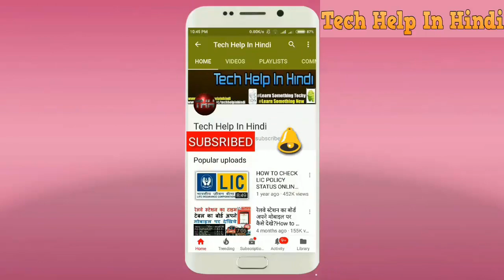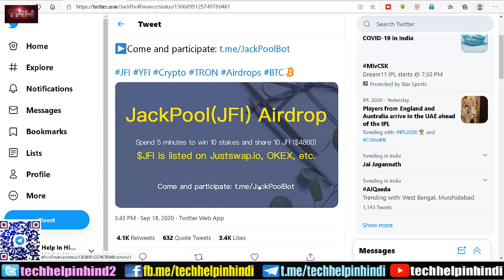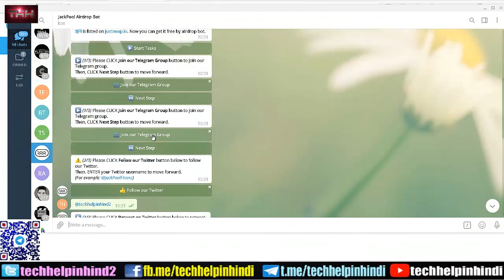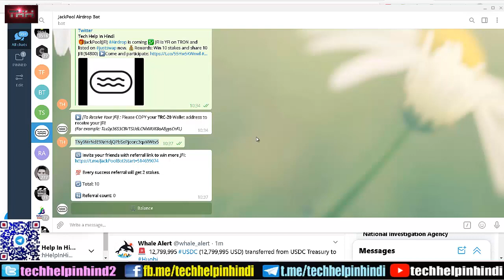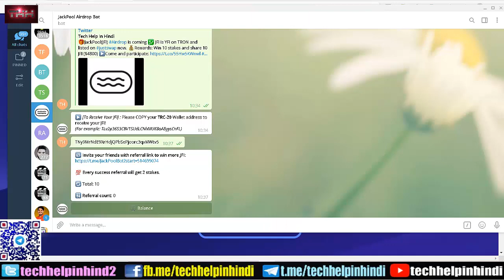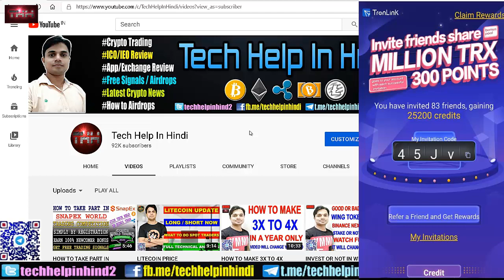How to participate JFI airdrop $4800 free | How to use TronLink Wallet address for JFI Airdrop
How to participate JFI airdrop $4800 free | How to use TronLink Wallet address for JFI Airdrop | Full process Step by Step

Video Topics:
How to participate in jfi airdrop
Jfi airdrop price
Jfi token value
Jfi exchange list
Jfi price in usdt
Jfi wallet address?
Jfi trc20 wallet address
How to use tronlink trc20 wallet address
How to sell jfi token
How to sell jfi coin

How to buy Linear Finance token? LINA token sell date, minimum investment, max participants full details

STAKE BNB & BUSD AND EARN 50 TO 65% APR FROM TODAY FULL DETAILS | EARN 50 YO 65% APR BY BNB COIN

HOW TO BUY FIS TOKEN | HOW TO BUY STAFI TOKEN IN AUCTION | PROCESS TO BUY FIS TOKEN IN AUCTION

ETHEREUM PRICE PREDICTION AND NEXT MOVE | FREE ETH SIGNAL NOW